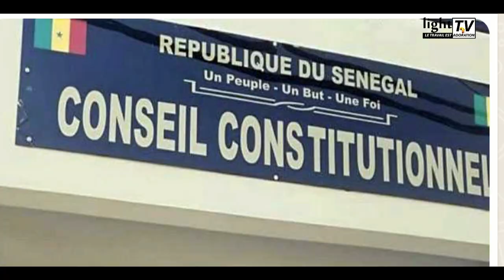Thierno Alassane Sall Pdt du parti république des valeurs conteste le report des élections